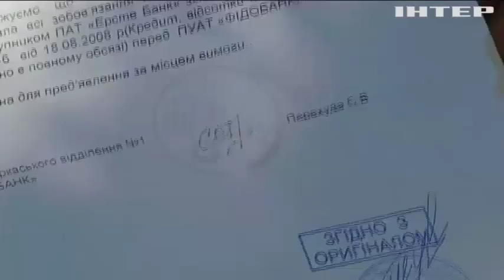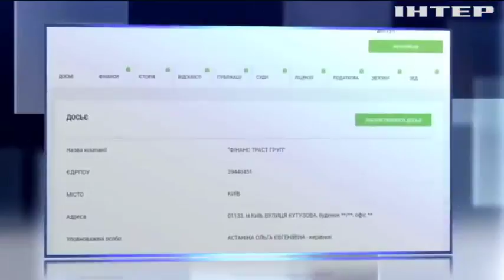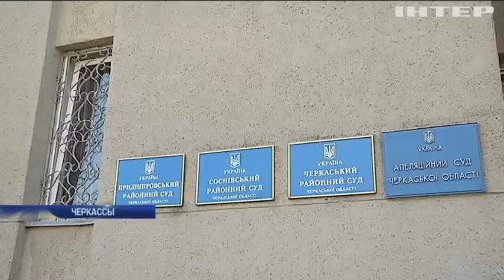Коллекторы в Черкассах выживают людей из собственных квартир